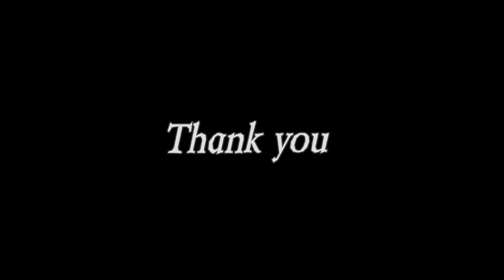kids hand palm art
Praneel Satya creative Hummingbird with Palm print for his school activity.